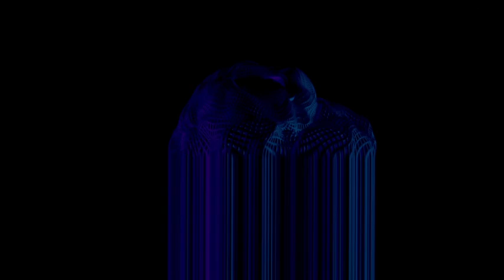no money, no sex, lol